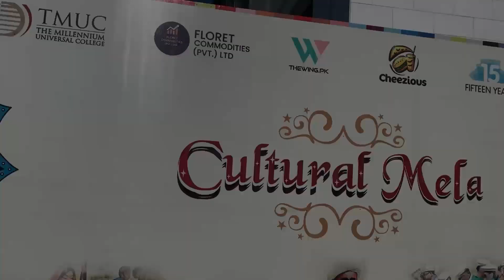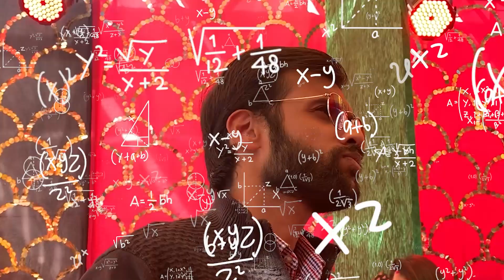Heropanti kardi Sabke Saamne! 😏 | TMUC Carnival + Fashion Shown'22🕺🏻 vlog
Do din ka pata hi nai chala. Itna shugal lagay sabke saat k phir vlog bhi banana zaroori par gai. Sab apke bhai k fans bhi hogai Fashion show k baad!😂😎

P.S Shoutout to all my friends for all the support an helping me out last second. Folow them up on Instagram:

Hair & Makeup: @faizas.salon

Outfit by: @FAATIN.official